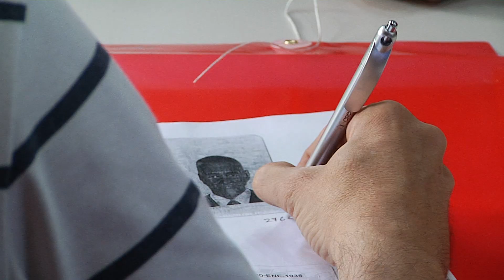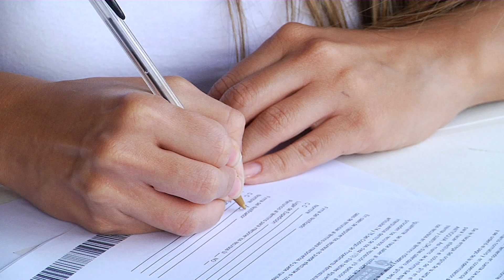Ley de Víctimas está a un paso de ser prorrogada por 10 años más - Telemedellín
NoticiasTM La prórroga por 10 años más de la Ley 1448 o ley de víctimas quedó a un solo debate de ser aprobada en el Senado de la República.